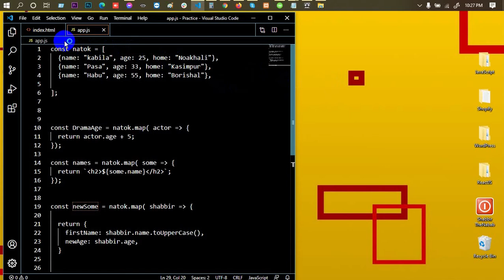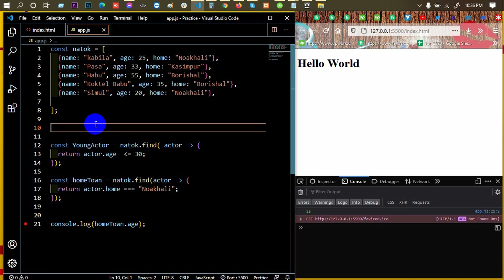Advanced JavaScript Tutorial | Part-30 | find and filter JavaScript | Web IT LTD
In Advanced JavaScript Tutorial Series Part-30, find and filter JavaScript is another part of Web IT LTD.

web design.

***  WARNING ***